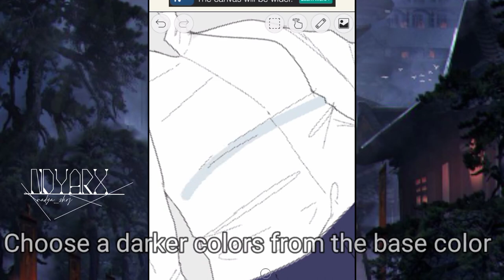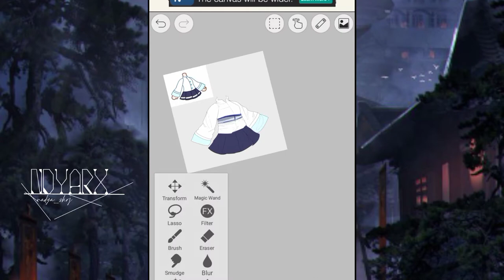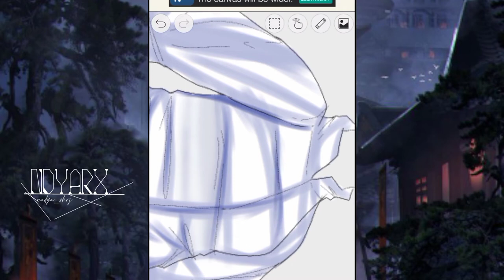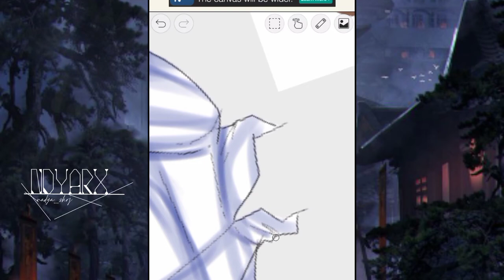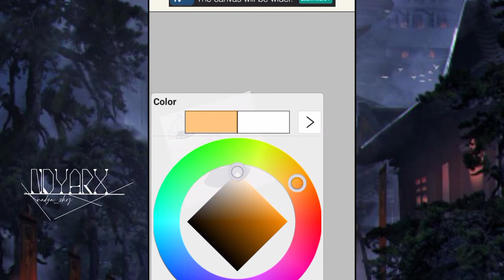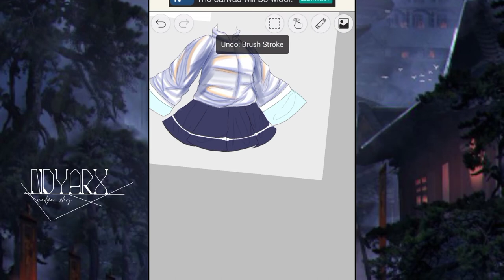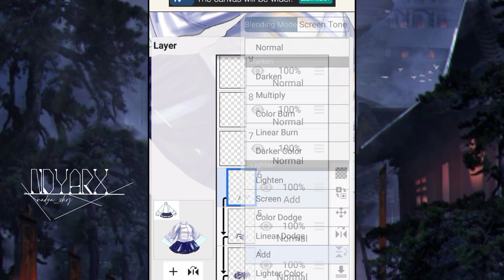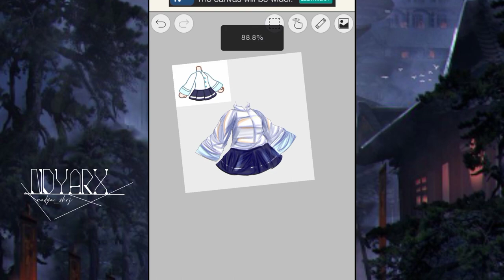'How to shade clothes' ||IBIS PAINT X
[🥀] is typing.

app;

Kinemaster
Ibis paint  X
gacha club

biodata;

name; Nadya

I hope this tutorial so helpful you guys! ☁